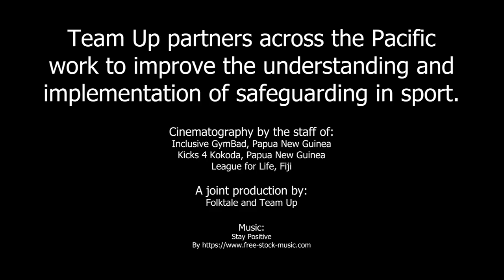Safe Sport Day 2023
For Safe Sport Day on 8 August 2023 we asked Team Up partners to reflect on the importance of safeguarding in sport.

This video features the Kicks 4 Kokoda and Inclusive GymBad programs in Papua New Guinea, and the League for Life program in Fiji.